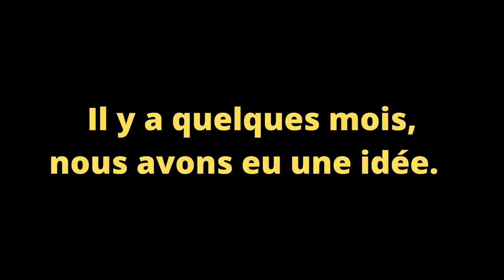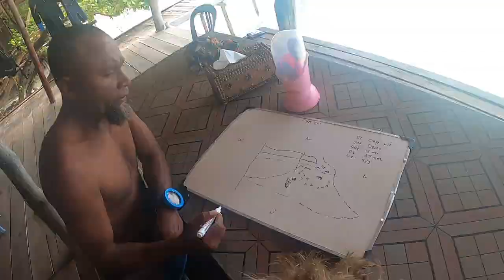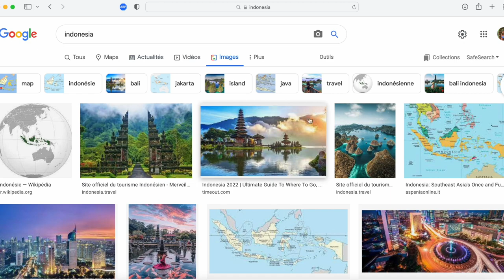7 DAYS IN WEST PAPUA! END OF OUR WEEK IN RAJA AMPAT, BEST TRIP OR OUR LIFES - VLOG 2022 INDONESIA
RAJA AMPAT PART 2!

Here it is! Discover with us the second part of our 7-days trip in Raja Ampat, the crazy and last dive we've done and the ultimate goal we achieved there. If you haven't check it out the first part of our 7-days trip in Papua, go and check our last video 🏝

- If you love travel, vlog and share your experiences, check this training to become a pro

💃🏽🕺🏿 Merci aux copains de Kūzo World de nous avoir habillés à l'autre bout du monde, on vous aime ♥️

📍 Don't forget to put HD quality and English subtitles if needed

🥧 An homemade superproduction realized thanks to:
 - GoPro Hero 8 Black
 - iPhone XS
 - iMovie